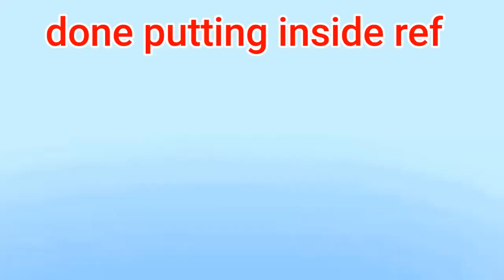macaroni salad with my own recipe version#anacilsabay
Macaroni salad ingredients,macaroni just need to boil put oil and salt,5pack kdd cream,3cans of condense milk,Kraft cheese it's up to you if you want more,kaong red,white,green optional, mayonnaise ,raise black or red it's up to you,corn optional,you can add any kind of you want more tastier that's it thank you so much guys